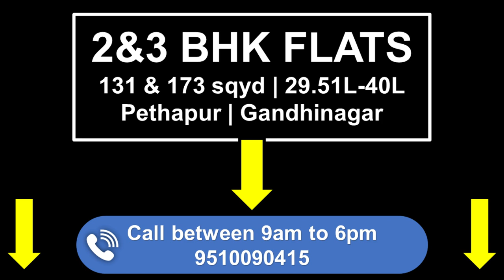136 - સસ્તા ભાવમાં ફ્લેટ - PETHAPUR - 29.51 LACS 2BHK & 40LACS 3BHK FLATS